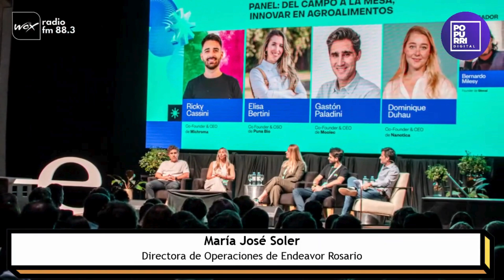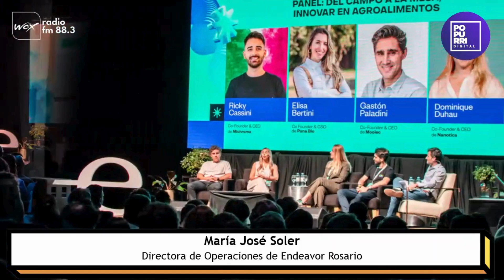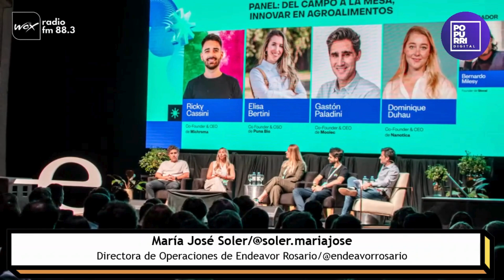ENDEAVOR ROSARIO 2024: INSPIRARSE, APRENDER y CONECTAR con el MUNDO EMPRENDEDOR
María José Soler es la Directora de Operaciones de Endeavor Rosario y contó sobre el selecto lineup de speakers, paneles y masterclass que brinda esta experiencia.

▶ ON STREAM los martes de 16 a 17 h en Radio Wox 88.3 FM

POPURRÍ DIGITAL
Conocemos este diverso Mundo Digital y los cambios en diferentes áreas del día a día: tecnología, innovación, nuevos medios, publicidad, marketing, comunicación.

Entrevistas, análisis y reflexión, compartimos recursos y herramientas, y damos a conocer fechas de eventos y capacitaciones.

Idea y realización: Sofía Schoo Lastra | Edición: Barbi Almi | Diseño: Katy Almi | Web: Cantar de Ranas